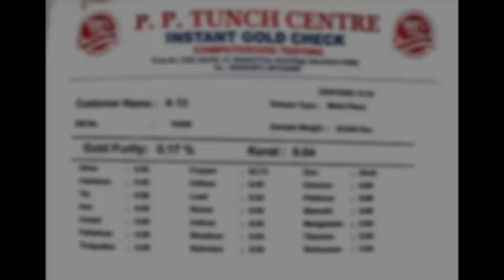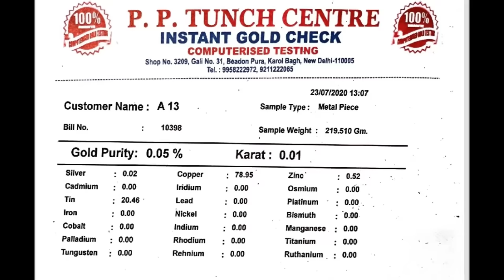Vakshi Video 100 - Best Kitchen Utensils- कोनसी धातु, कोनसे बर्तन ,सर्वोत्तम !!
Know in today's video which metal utensils must adorn your kitchen.
Be wise
Go Organic...Go Healthy
with
Vakshi
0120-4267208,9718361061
Spna smridh bharat ka :)